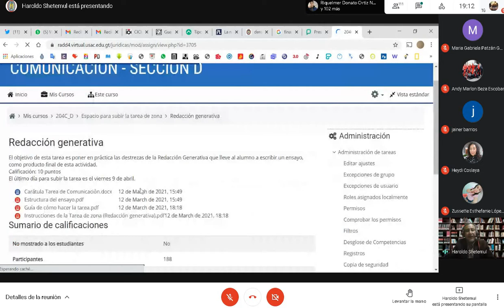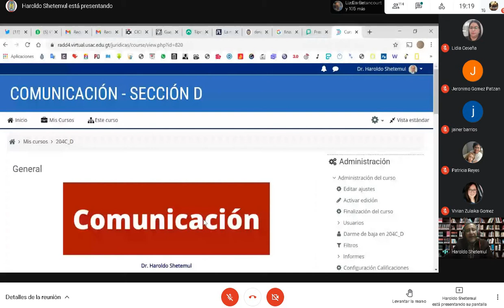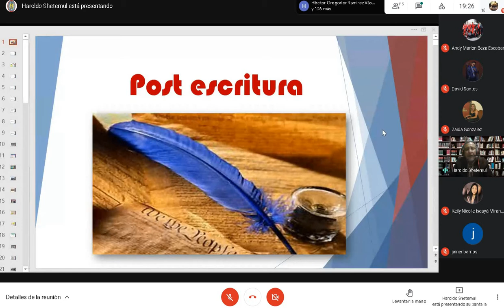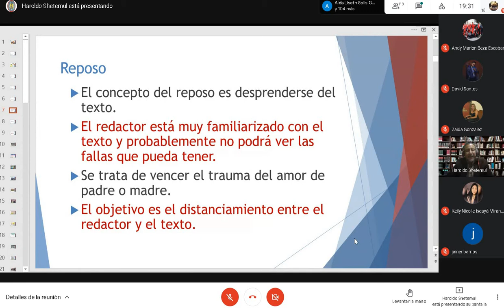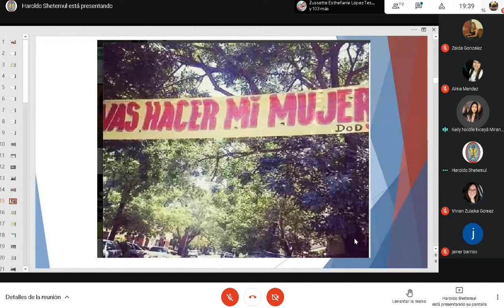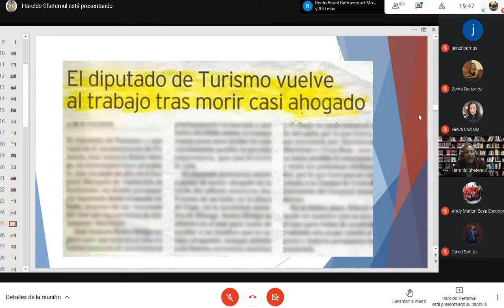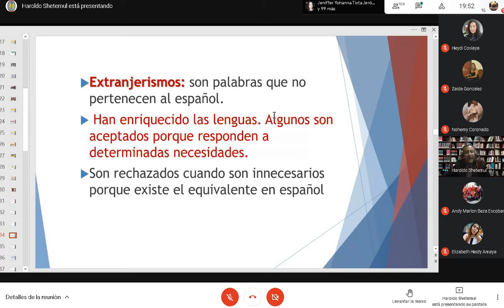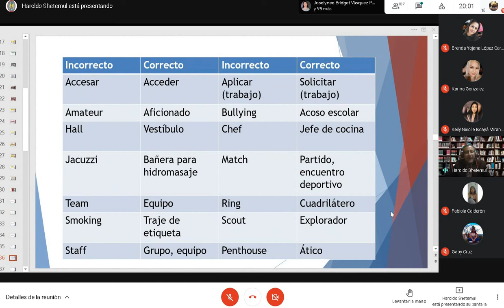Comunicacion Clase 12 12/03/2021